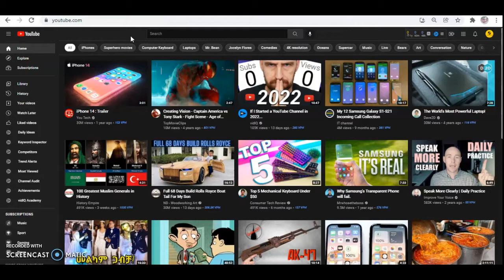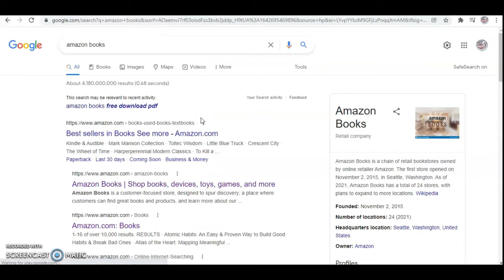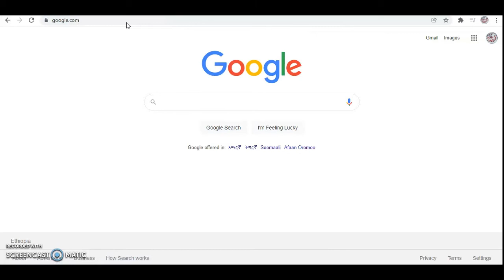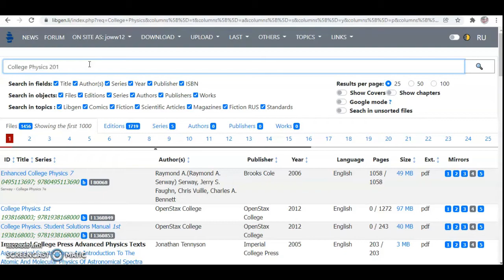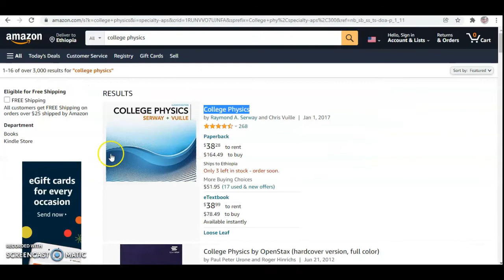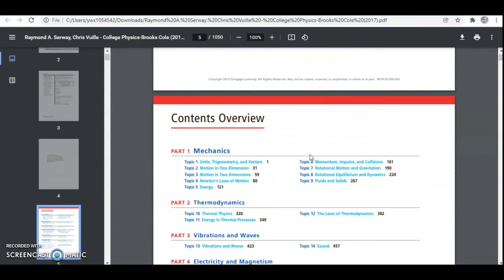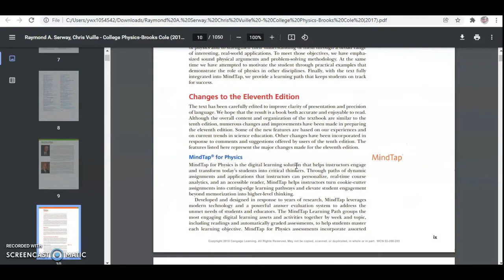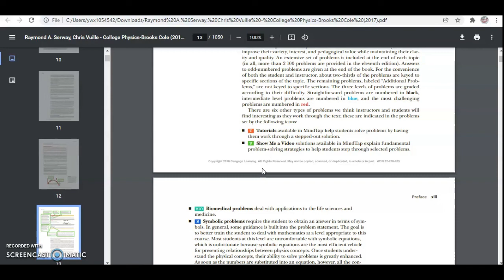ማንኛውንም መፅሐፍ በነፃ | Download Any Books For Free !!! 2022